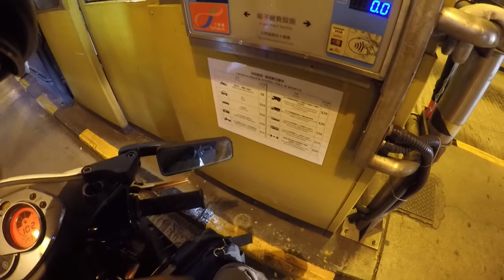Street View Hong Kong 2021 YAMAHA CYGNUS 2Gen POV - 香港仔Aberdeen To 荃灣 Tsuen Wan(NightView)